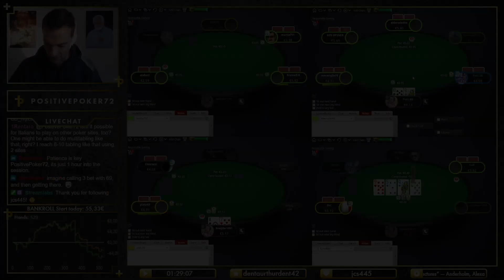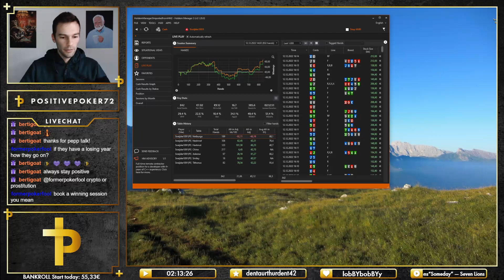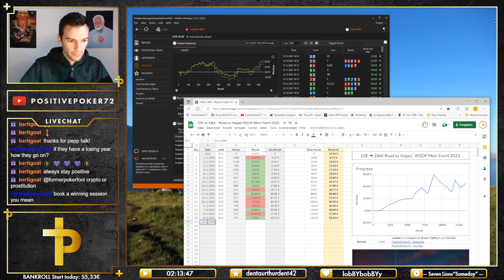DAY17: Back on track on NL5.. ❄️